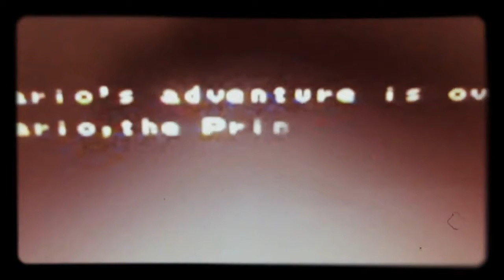TMWS Rebirth Revolution Season ☝🏾 Webisode 35 “Super Mario World Ending”